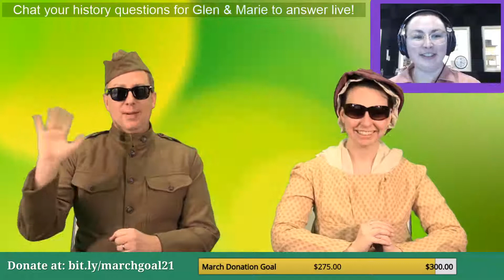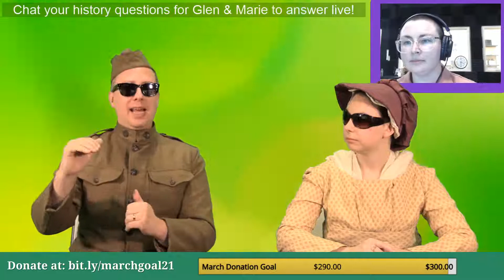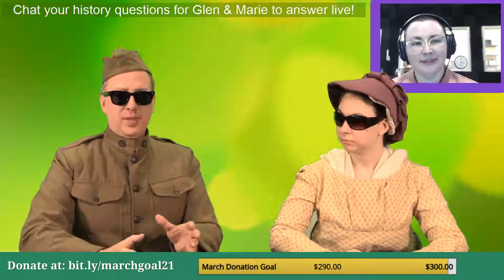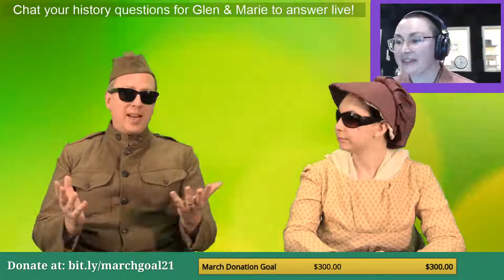LoFi History: Ask a Historian!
Chat your history questions for Glen, Marie, and Libba to answer live! Please keep questions family-friendly.

If you'd like to help us reach our March donation goal, you may do so